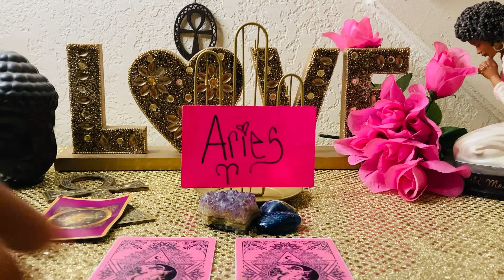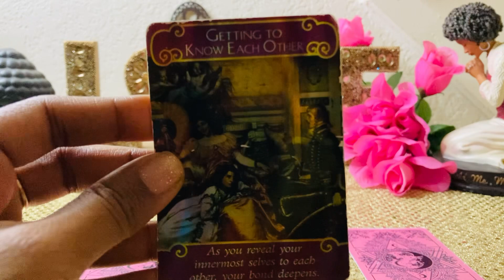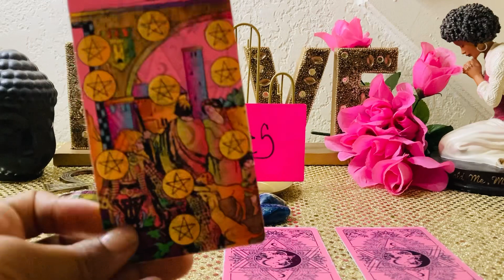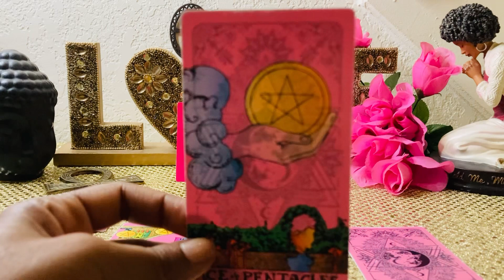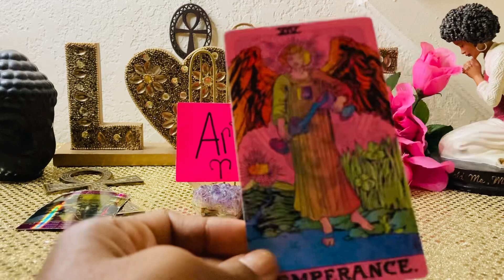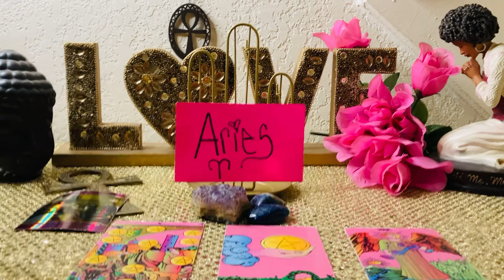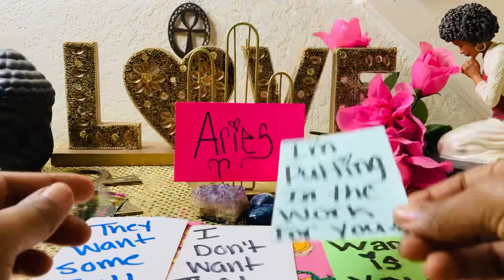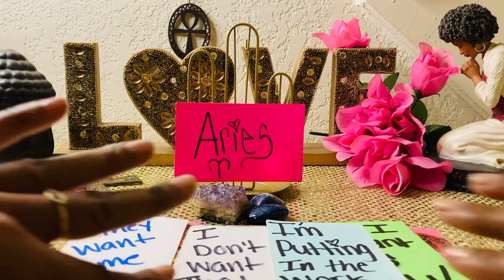ARIES♈️WOW😍THE✨ UNIVERSE GOT YOU A EARLY GIFT 🎁 NEW ❤️LOVE & STABILITY! YOU WILL 🎉BE SO HAPPY!